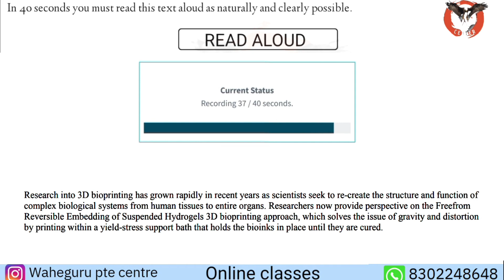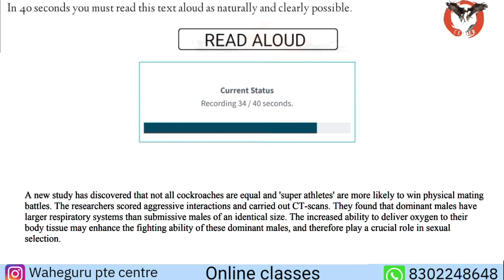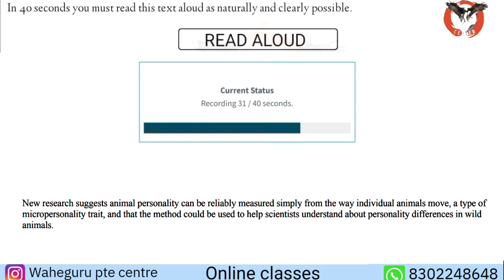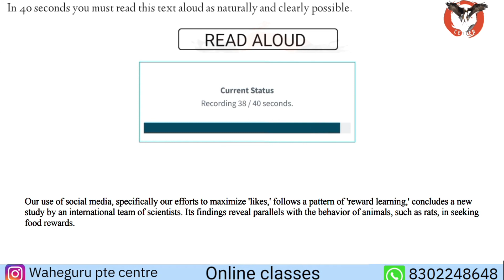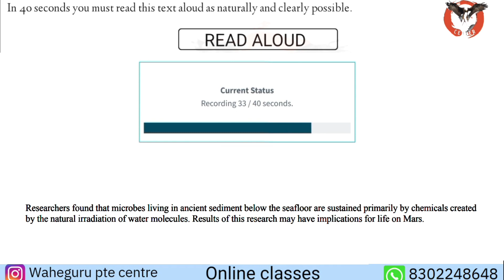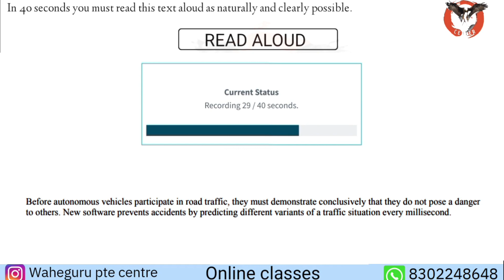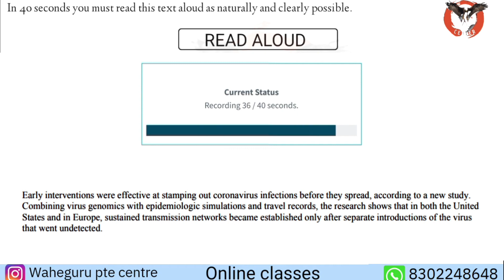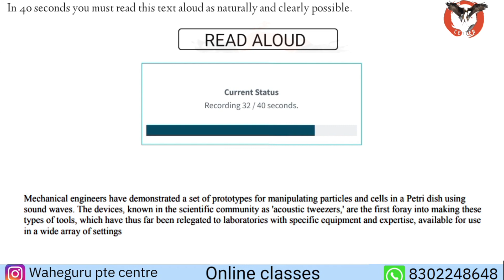READ ALOUD - AUGUST 2023 - MOST IMPORTANT - PART - 6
READ ALOUD - AUGUST 2023 - MOST IMPORTANT W PTE CENTRE

pte repeated questions 2023, pte repeat sentence,best tips for repeat sentence pte,pte 2023 reading,pte 2023 listening test,pte test memories,repeat sentence May 2023, repeat sentence practice
read aloud pte| read aloud pte 2023 July part 6| w pte